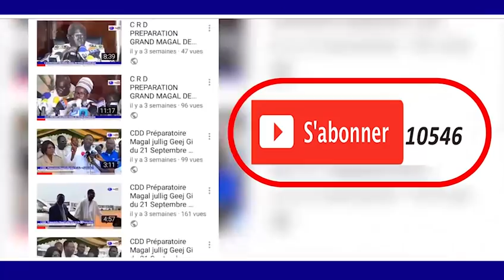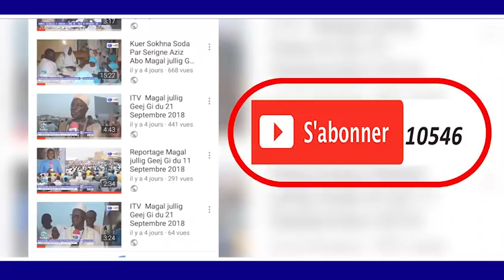Serigne Modou KARA: "Si Macky n'est pas réélu en 2019 il y'aura des Énormes régler au Sénégal..."